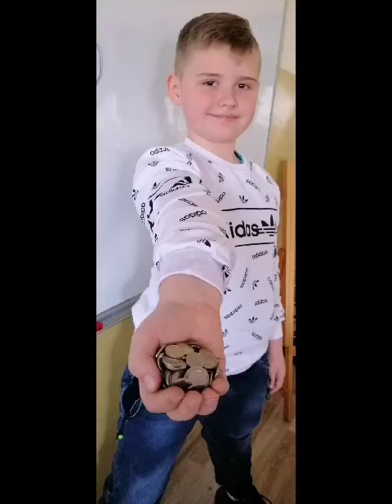Grosz do grosza